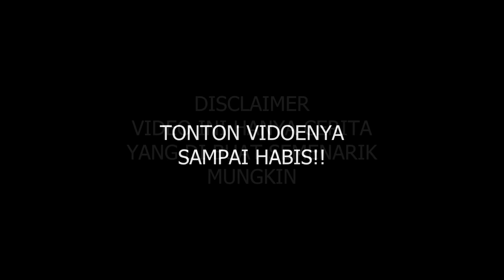100 Hari Mendapatkan 6 TRIDENT LEGENDARIS ❗ ❗ (FULL MOVIE)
Disinilah saatnya untuk mencari kebenaran tentang keberadaan TRIDENT LEGENDARIS, bisakah seorang VeteRNine menemukan ke-6 TRIDENT tersebut?? Terdampar di dunia yang belum pernah dia jelajahi membuatnya kesulitan, bisakah ia bertahan?
(Full Movie)
Sebenarnya tidak semudah yang dibayangkan, kita harus ketelport dari dunia sebelumnya yang kita huni kedunia baru dengan semua hal baru!! Apakah Didunia baru ini kita bisa untuk menyelesaikan MAIN QUEST kita???

100 Hari Mendapatkan 6 TRIDENT LEGENDARIS ❗ ❗ (FULL MOVIE)

Used 🛰 :
Monitor LG UltraGear 144Hz
Mouse Arka II
Keyboard Logitec

Creedit :
Thumbnail Inspirasi  @Rianiayan

Player Minecraft ⚓ :
Java And Bedrok